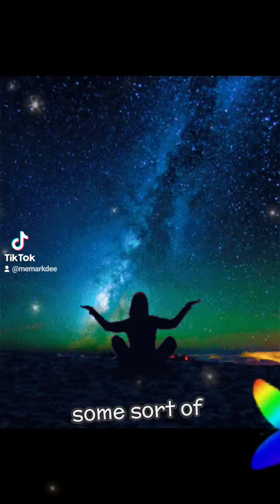Mindfulness for Dads. Don't guffa at mindfulness beginner!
DADS! Don't be afraid of personal development and using mindfulness even if it's your first time. Mindfulness beginner disposition is key, practice, it's easy and more effective than most other options out there.

👨‍👧‍👦 Hey Dads! Are you feeling overwhelmed, struggling to keep up with life's pressures AND be the superhero your family deserves? You're not alone. It's time to turn the tide with our 8-Week Mental Fitness Bootcamp specifically designed for fathers. Regain your confidence, restore your sanity, and become the dad you've always wanted to be!

🧠 Imagine starting each day with a clear mind, ready to tackle any challenge. Our program combines daily mental exercises with fatherhood strategy sessions that will sharpen your focus and enhance your parenting skills.

🛡️ Think of us as your personal Yoda, guiding you on this journey to reclaim your mental strength. You don't need to face fatherhood feeling unprepared. We're here with the strategies and support you need.

🏁 Our plan is simple:
1️⃣ Sign up for our bootcamp and join a brotherhood of like-minded dads.
2️⃣ Engage in daily mental workouts and weekly strategy-building exercises.
3️⃣ Transform into the confident, present, and proactive dad you're meant to be.

⚡ It's time to take that bold step. Don't let uncertainty hold you back from becoming the pillar of strength your family needs.

🏆 Picture it now: laughing more with your kids, feeling proud as you overcome the chaos, and enjoying the peace of mind that comes from knowing you're showing up for your family in a big way.

👊 The next session kicks off soon. Spots are limited to ensure personalized guidance. Click [Sign Up] and take the first step towards a rewarding fatherhood experience. Your family is counting on you!

🌟 Don't let this be the story of what could have been. Make it the story of how you took control and emerged a hero in the eyes of those who matter most. See you at the bootcamp! 👨‍👧‍👦🌟

Check out training in the S.T.I.G.S Protocol, to help alleviate all Dad mental challenges and feel more free: